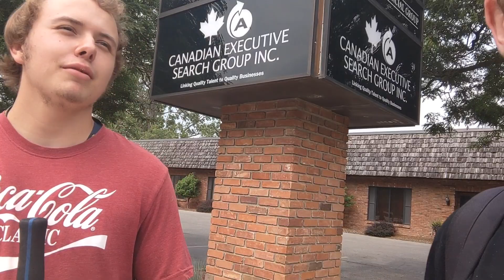🇨🇦🍁 [VLOG] Happy Canada Day everyone! Jul 1, 2023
Happy Canada Day everyone! Our country is officially 156 years old as of today! Wow! Just 4 more years until Canada is 160! Today me and Dustin are hanging out and we are just walking around and we were at Tim Hortons for a little bit. Afterwards I show you guys some fireworks. Hope you enjoy the vlog.

Go follow Dustin's Instagram!

Go follow Dustin's photography Instagram!

Go follow Dustin's Tiktok!